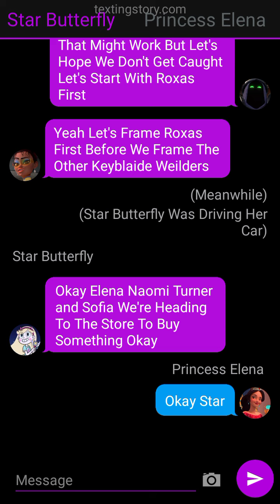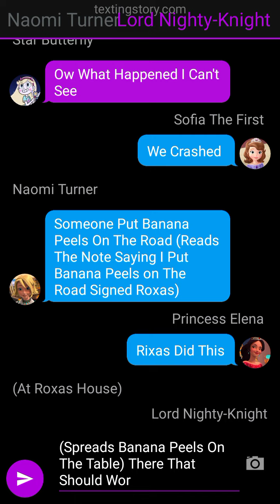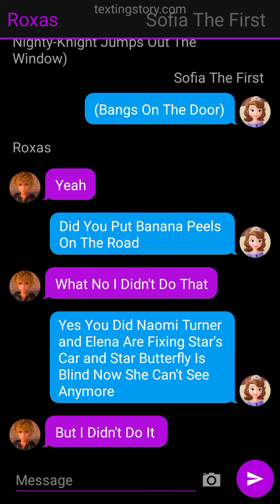Texting Story: The Doom Syndicate Frames Roxas